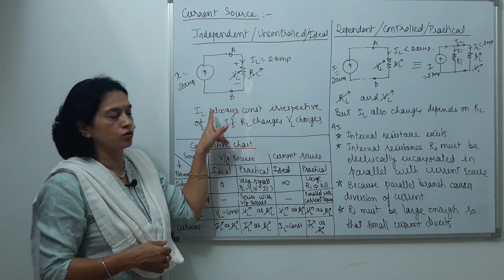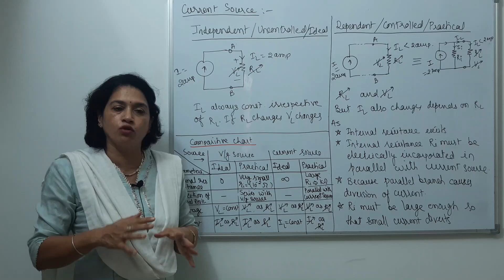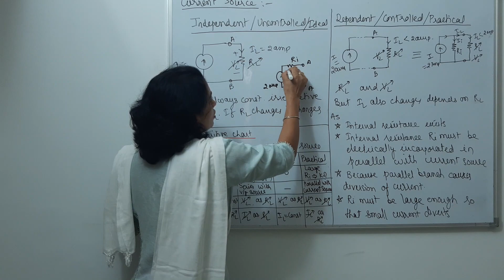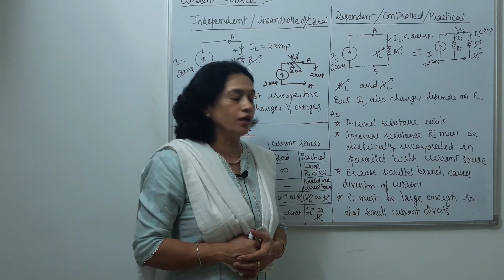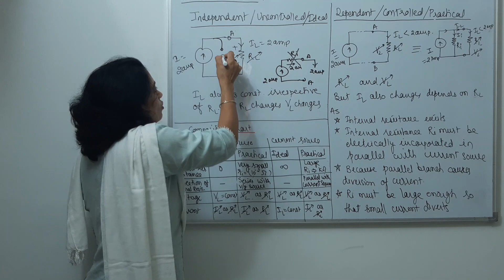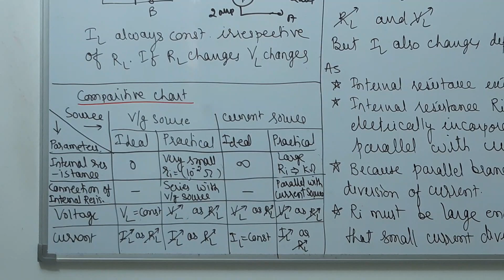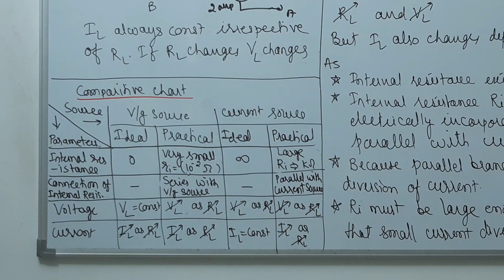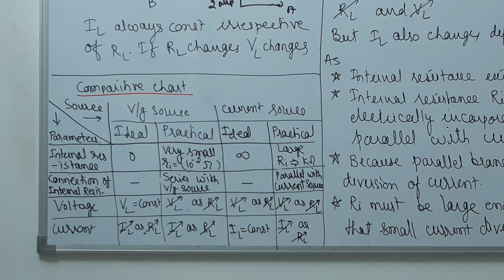Lecture 7: Dependent and Independent Sources, Current Sources: Part III @ DC/AC Circuits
Complete transformer action to understand
Lecture 5: Introduction of Phasor Diagram with Ideal transformer
Lecture 9: Phasor Diagram of Practical Transformer with Resistance of Winding and Core losses@ Single Phase Transformer

Time of Uploading: 9PM Monday to Friday